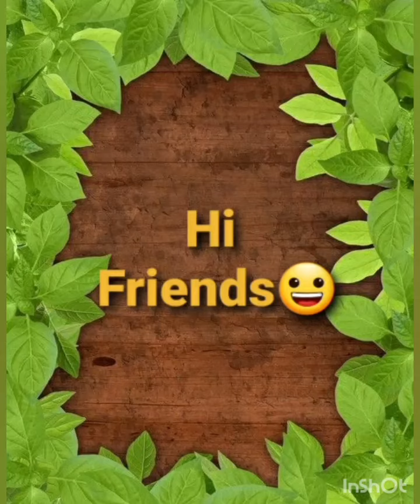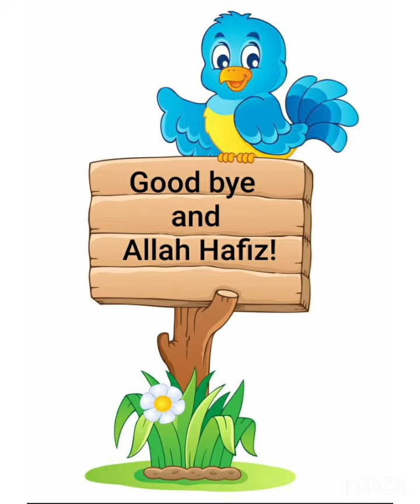Introduction of Pet animals